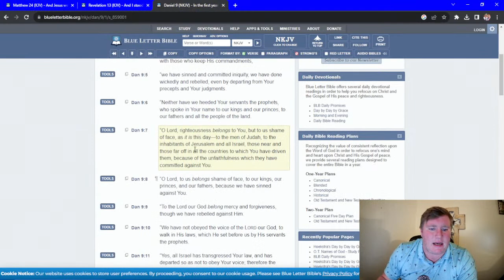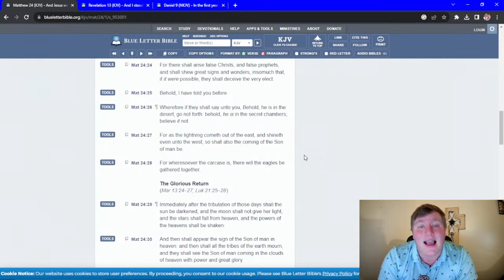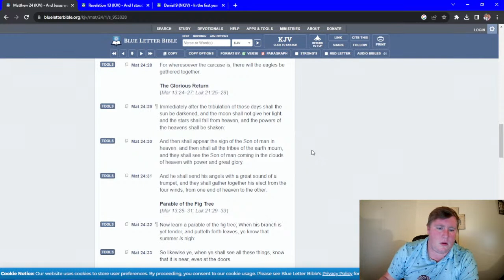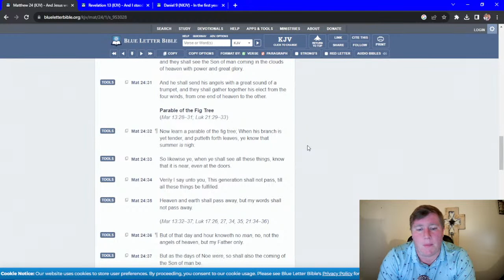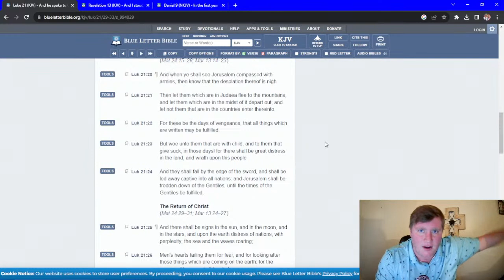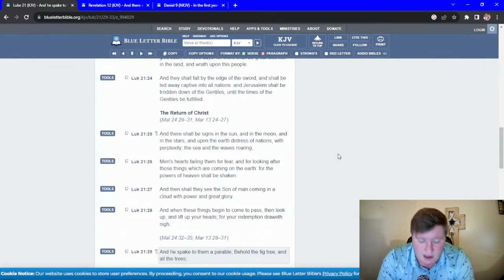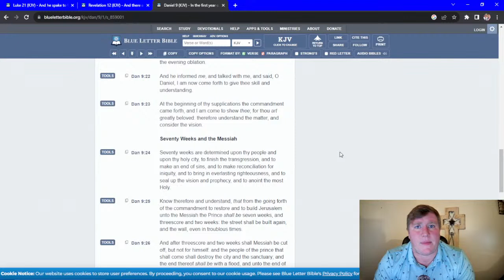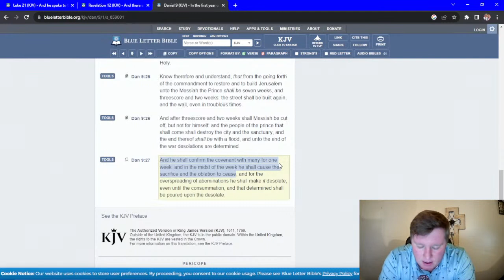"Unveiling Truth: Living in the Tribulation"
In this thought-provoking video, "Unveiling Truth: Living in the Tribulation," we delve into the profound topic of our present-day existence. As our society faces numerous challenges and uncertainties, it is undeniable that we are experiencing a phase of tribulation. Join us as we uncover the harsh realities and hidden truths of this tumultuous era. In this insightful video, we explore the various aspects of living in the tribulation. From the social and political unrest to environmental concerns, we shed light on the unprecedented challenges humanity is currently grappling with. Our team of experts presents thought-provoking analysis, backed by extensive research and real-life examples. Prepare to be enlightened as we discuss the impact of these tribulations on our individual lives and society as a whole. We explore the emotional and psychological repercussions, but also emphasize the resilience and strength that can emerge from such adversity. Gain a deeper understanding of the tribulation through our comprehensive examination of historical events, religious prophecies, and global dynamics. We aim to provide you with a well-rounded perspective on the world we live in today. Join the conversation as we navigate through this complex topic, inviting you to engage, reflect, and share your thoughts. You'll find a wealth of knowledge, eye-opening insights, and empowering messages in this enlightening video. Don't miss out on this opportunity to explore the tribulation like never before. Together, let's continue unveiling truths and seeking a brighter future amidst the tribulation we face.